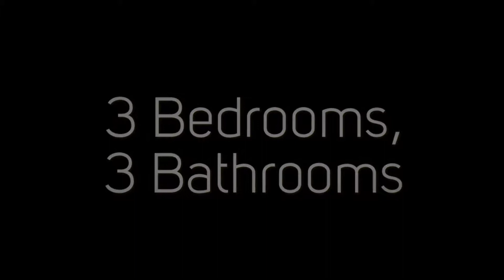Downtown Gilbert Loft-Style Urban Living! 422 N Mahogany Ct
Loft-Style Urban living in the heart of Downtown Gilbert. This true 3 bedroom, 3 bathroom home is absolutely move-in ready. Park in your attached 2 car garage and enter the bottom floor to find the laundry room and a roomy bedroom with a full bathroom.  Head upstairs to the main level and you'll find an open room concept with the kitchen, dining and family room area, small balcony and a second bedroom with full bathroom. The third floor will bring you to your master suite! Complete with a surprisingly large walk-in closet and full bath. Home is in a great location in a quiet area of the community which features walking paths, play area for kids and heated community pool. Just a short walk to downtown Gilbert, and a few minutes to the freeways!